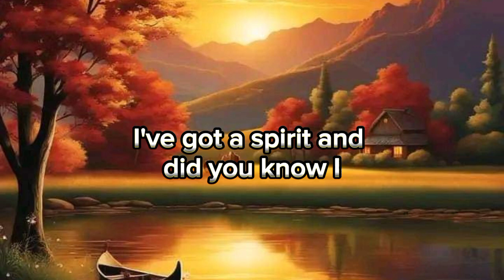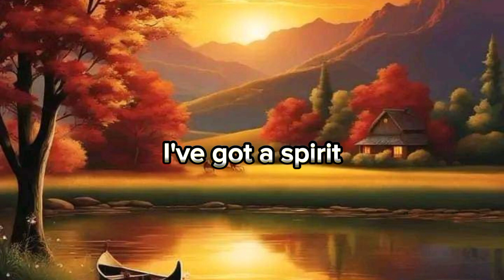I'VE GOT A SPIRIT